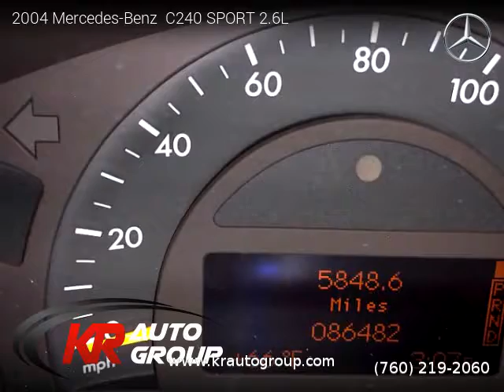2004 Mercedes-Benz C240 SPORT - KR Auto Group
KR Auto Group
77770 Country Club Dr Suite B

2004 Mercedes-Benz  C240 SPORT

2 owners, Clean title, 86,471 miles, Automatic, Black Opal Metallic exterior, Ash interior, Sedan, RWD: Rear Wheel Drive, 4 doors, 6 cylinders, MPG City 20 and 25 in Hwy.